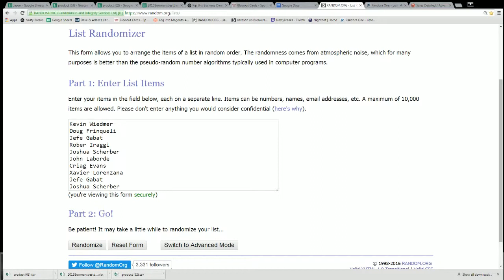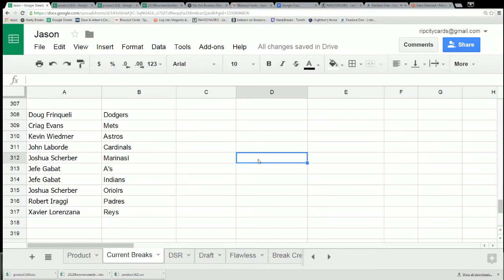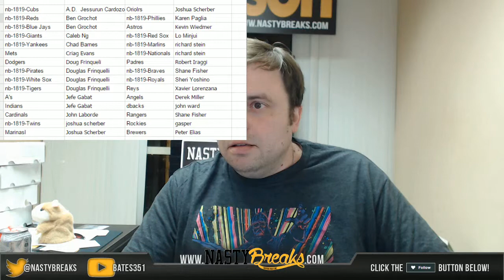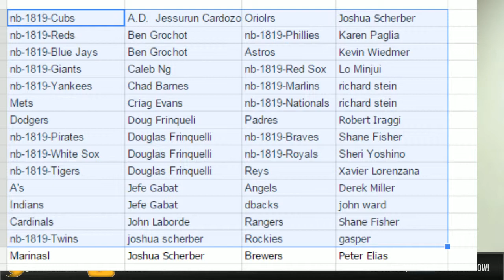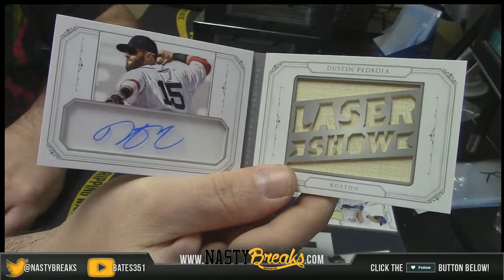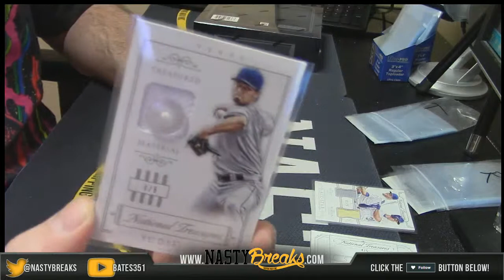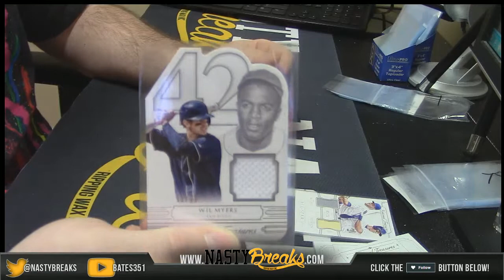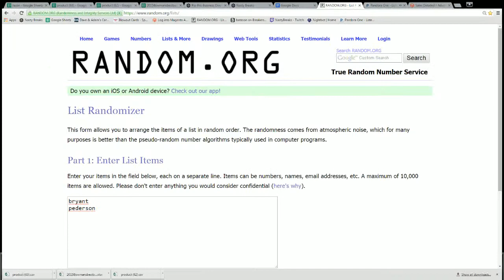2015 National Treasures #28